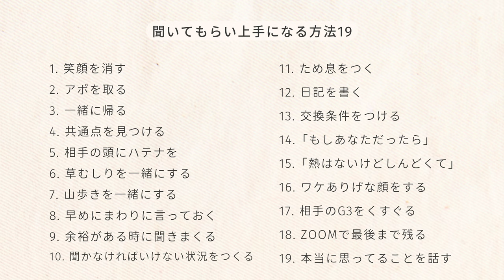「誰にもわかってもらえない！」聞いてもらい上手になる方法 19選